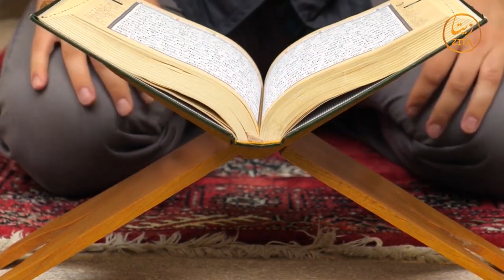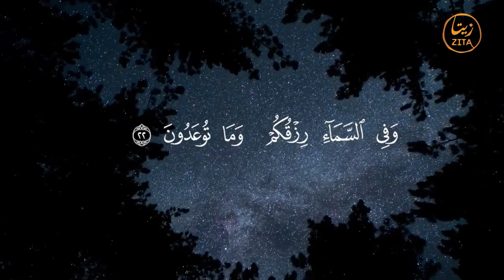Explaining the meaning of Ar-Razzaq (The Provider, The Sustainer) in Rohingya Language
🎬 SUGGESTED VIDEOS